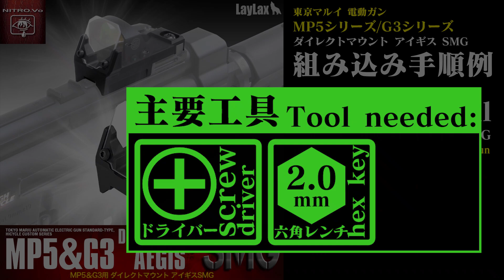【MP5/G3 カスタム】ダットサイト搭載と割れ防止 ダイレクトマウントアイギスSMG【組込】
東京マルイ製MP5シリーズ・G3シリーズへのダットサイト搭載を可能にするダイレクトマウントが登場!!
ダットサイトへの被弾を阻止するサイトプロテクター"アイギス"の装着も可能となっており、実用性とデザイン性を兼ね備えたアイテムです。

■商品ページはコチラ：
MP5 & G3用 ダイレクトマウント アイギスSMG[NITRO.Vo/ニトロヴォイス]

【以下は商品の説明】

●高強度ポリカーボネートが光学サイトを守る!
●エイミングしやすいロープロファイル仕様!

光学サイト用の防弾プロテクター「サイトプロテクター アイギス」の防弾性能はそのままに、東京マルイ MP5& G3専用に開発された防弾板付きダイレクトマウントです。防弾シールドは1.5mm厚の高強度ポリカーボネート材を使用。適度なしなりと傾斜によりBB弾を受け流し、光学サイトを保護します。

■ブランド:NITRO.Vo(ニトロヴォイス)

■付属品:
・アイギスHG専用 防弾シールド
・六角穴付ボタンボルトM3×5　2本
・六角穴付き皿ボルトM3×8　2本
・両面テープ　1枚

■対応機種:
電動ガン スタンダードタイプ/電動ガン ハイサイクルカスタム
●MP5シリーズ
●H&K G3シリーズ
※トップレイルの形状によっては、当製品と干渉し取り付けが出来ない場合がありますので、あらかじめご確認ください。

■適合ドットサイト:
・東京マルイ マイクロプロサイト
・LayLax Evil Killer イビルキラー 08
・SIG SAUER ROMEO1

■材質:
・ダイレクトマウント:ABS樹脂
・防弾シールド:高強度ポリカーボネート1.5mm厚(透明クリア)
・ネジ:スチール、他

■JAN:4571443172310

■注意:
※画像はサンプル(試作)の為、実際の色や仕様と異なる場合がございます。
※商品に銃本体及び、その他のパーツ等は含みません。
※防弾シールド表裏の保護フィルムを剥がしてからご使用ください。
※当製品は光学サイトを確実に保護するものではありません。
※当製品使用時における光学サイトの破損等のトラブルについて、当社は責任を負いかねますのでご了承ください。
※当製品は、18歳以上を対象とした遊戯銃に使用する目的で作られたアクセサリーパーツです。
※ネジの締めすぎにはご注意ください。破損・変形する恐れがあります。
※間違った取扱いや過失事故などで起きた銃本体や取り付けた機材の破損・動作不良・事故やトラブル等について当社は一切の責任を負いませんのでご了承ください。
※部品の角やバリなどで怪我をするおそれがありますので取扱いにはご注意ください。また、怪我等に関しても当社は責任を負いませんのでご了承ください。
※黒い素材は日焼け等により、色落ちする事があります。

※本動画内ではエアソフトガンを使用しております。事故や怪我に繋がらないよう、安全面に十分配慮した上で撮影を行っております。エアソフトガンはルール・マナーを守ってお使いください。